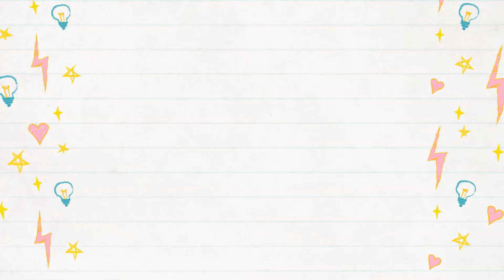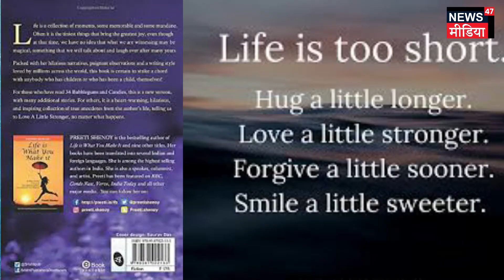Book review in Hindi Love a little stronger Author Preeti shenoy by Ritika Upmanyu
Book review in Hindi by Ritika Upmanyu.
Book- Love a little stronger
Author- Preeti shenoy
Pages: 178
For more book reviews, keep watching News media 47.

Our Other most Liked new reports

Lockdown 3.0